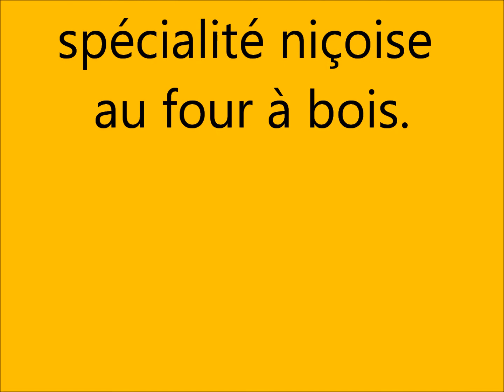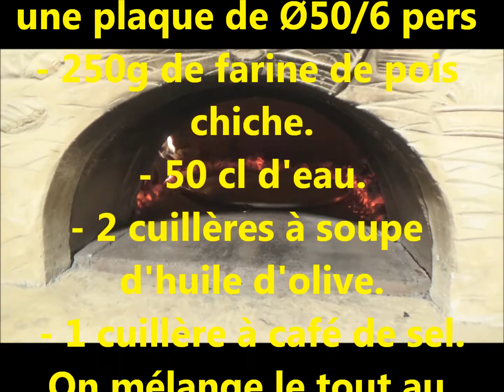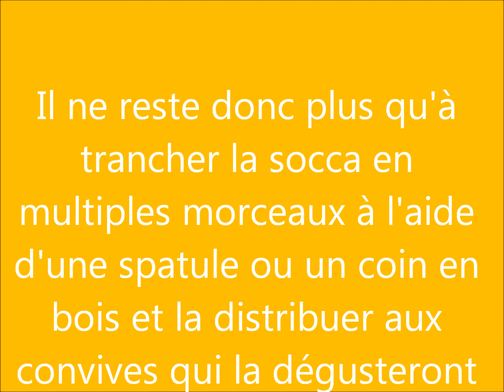La cuisson de la socca de A à Z au four à bois avec recette.